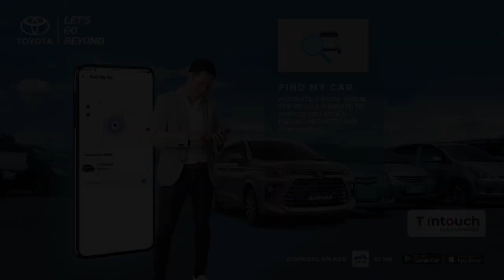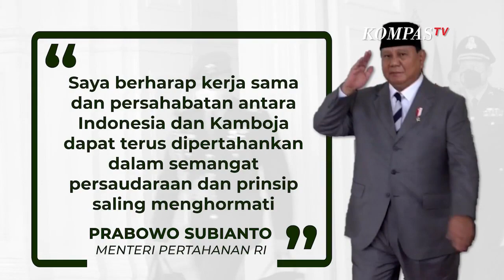Potret Hangat Menhan Prabowo dan PM Kamboja Bicara Empat Mata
Toyota hadirkan T Intouch, teknologi yang dapat menghubungkan mobil dengan pemiliknya secara digital melalui aplikasi mToyota.

JAKARTA, KOMPAS.TV  Momen Hangat Prabowo dan PM Kamboja, Tukar Pikiran Tentang ASEAN

Menteri Pertahanan Republik Indonesia Prabowo Subianto disambut dan diterima hangat oleh Perdana Menteri Kerajaan Kamboja H.E. Hun Sen di The Peace Palace, Phnom Penh, Kamboja, Rabu (22/6/2022).

Dalam pertemuan empat mata Menhan Prabowo dan Hun Sen membahas beberapa hal termasuk soal kerja sama multilateral di ASEAN.

"Indonesia dan Kamboja perlu berdiri bersama sebagai negara ASEAN untuk kepentingan bersama ASEAN," kata Prabowo dalam rilis tertulis.

Baca Juga Potret Kekompakan Prabowo dan Megawati Kala Hadiri Peresmian Smart Campus STIN di

Dalam kunjungan kerja ke Kamboja menghadiri ASEAN Defence Ministers Meeting (ADMM) ke-16, Prabowo menyampaikan kedua belah pihak memiliki visi yang sama dalam upaya meningkatkan kualitas kerja sama yang sudah berlangsung.

"Saya berharap kerja sama dan persahabatan antara Indonesia dan Kamboja dapat terus dipertahankan dalam semangat persaudaraan dan prinsip saling menghormati," ujarnya.

PM Hun Sen berterima kasih kepada Indonesia dan juga secara pribadi kepada Menhan Prabowo atas dukungan bagi kemajuan Angkatan Bersenjata Kamboja.

Video Editor: Arief